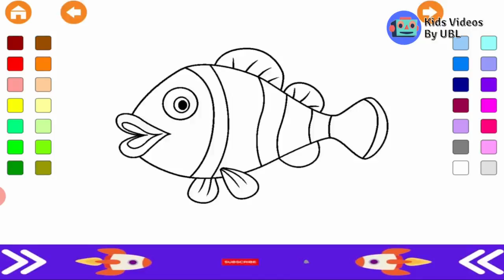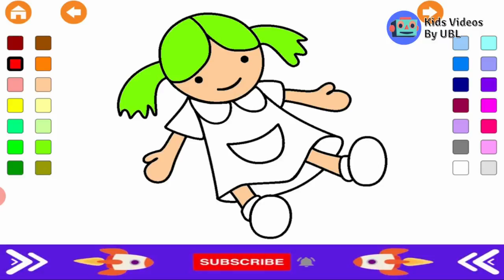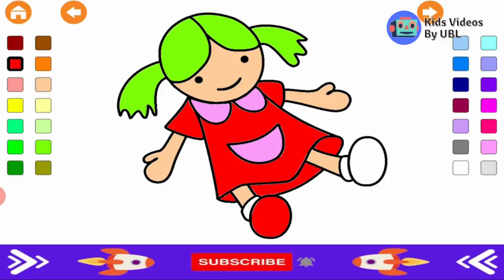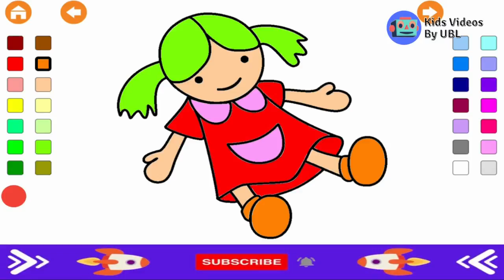Kids Colors Learning Videos | Coloring For Kids | Kids Videos By UBL